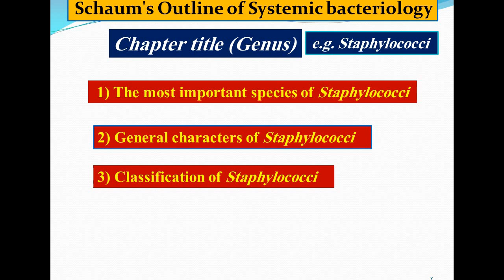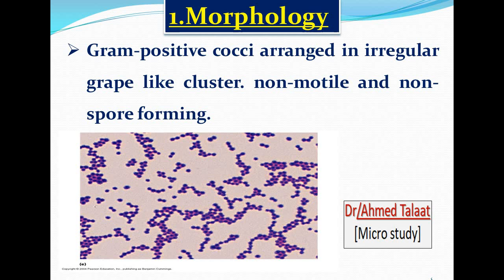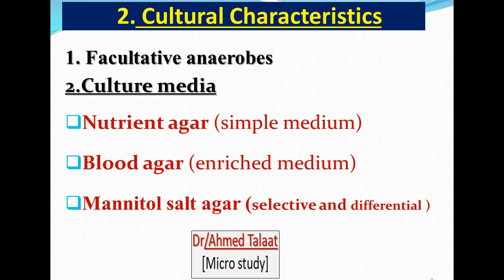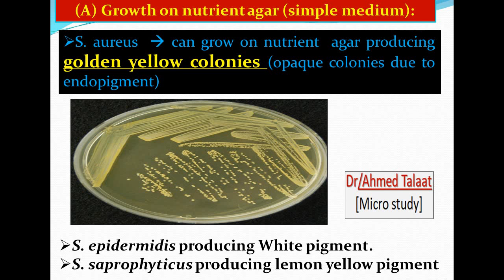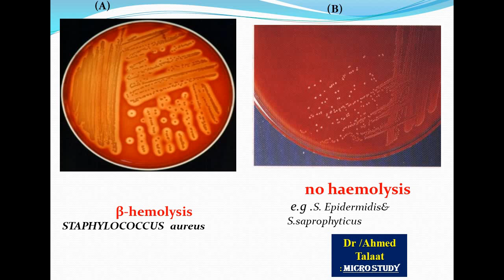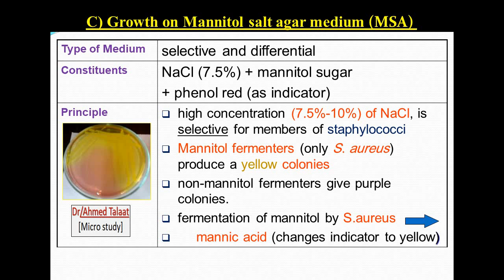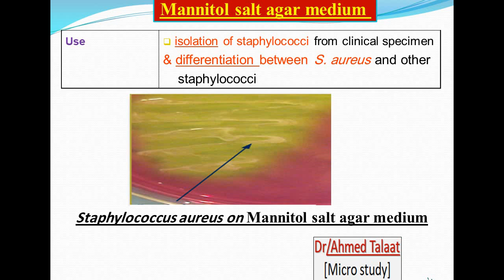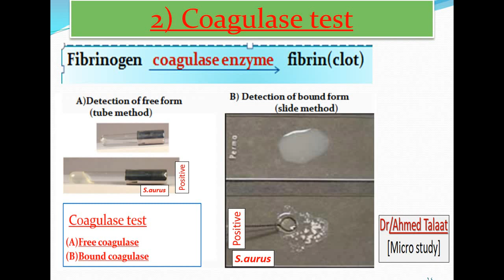Staphylococci (2): Morphology, Culture and Biochemical reaction of Staphylococcus aureus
Microstudy/Dr Ahmed Talaat
قناة متخصصه لشرح مادة الميكروبيولوجي والمناعة لجميع طلبة الكليات العملية
Dr.Ahmed Talaat - Lecturer of microbiology and immunology

Title of lecture: Staphylococcus aureus (Morphology, Culture and Biochemical reaction) “Systematic Bacteriology

Staphylococcus aureus is the most pathogenic species of staphylococci
S.aureus:  Gram-positive cocci arranged in  grape like cluster
Staphylococcus aureus: Coagulase positive staphylococci, catalase positive

بكتريا المكورات العنقوديه هي عائله بكتيريه تندرج تحت تقسيمة Gram positive cocci
 وتشتمل على اكثر من ٤٥ بكتريا  وتقسم هذه المكورات العنقوديه على حسب قدرتهم لافراز coagulase enzyme
 البكتريا التي تفرز هذا الانزيم من هذه العائله هي المكورات العنقودية الذهبيه فبالتالي هي اخطر نوع بكتريا من هذه العائله و تسبب العديد من الامراض

Links of all lectures of staphylococci

Systematic Bacteriology (1): Bacterial classification

Staphylococci (general characters, classification) “Systematic Bacteriology

Virulence factors of Staphylococcus aureus “Systematic Bacteriology

Diseases caused by staphylococcus aureus “Systematic Bacteriology

Treatment of staphylococcus aureus “Systematic Bacteriology

Diagnosis of staphylococcus aureus “Systematic Bacteriology

Coagulase Negative staphylococci “Systematic Bacteriology